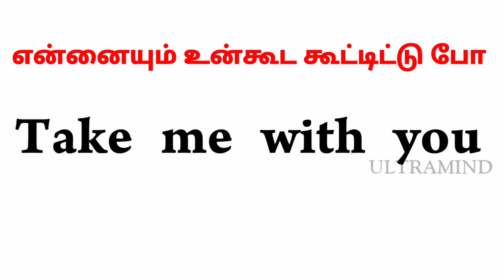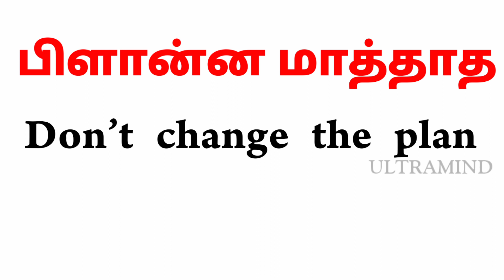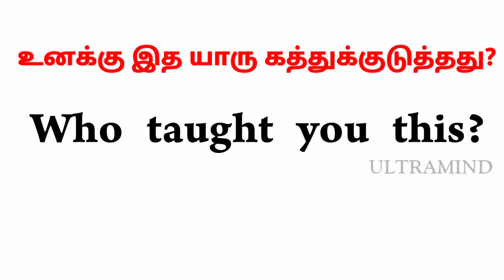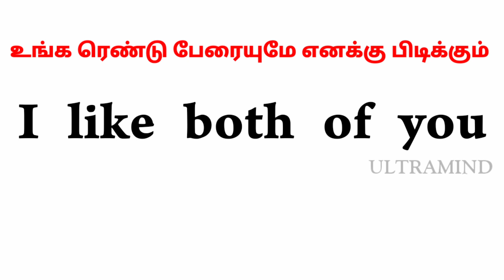Spoken English in Tamil || Simple sentences for beginners || Ultramind